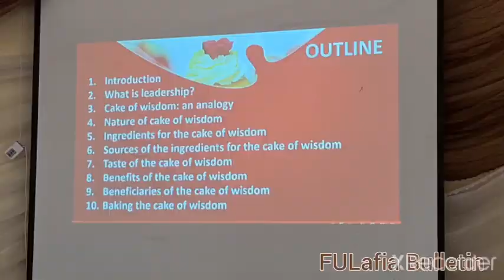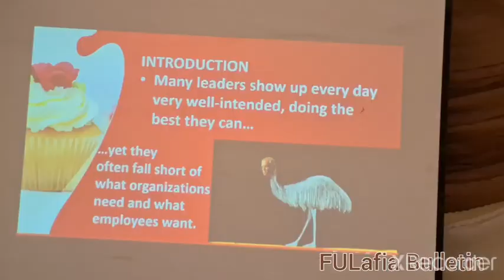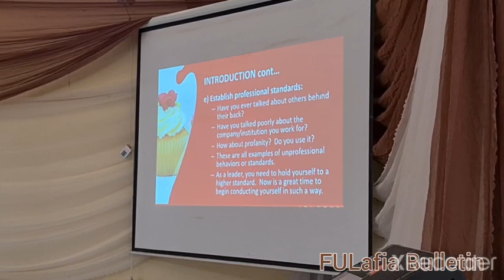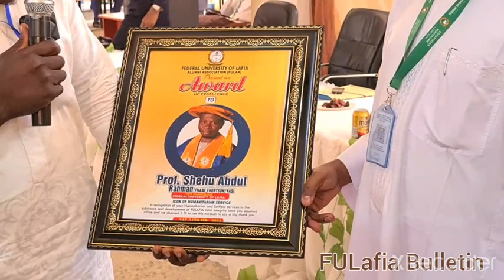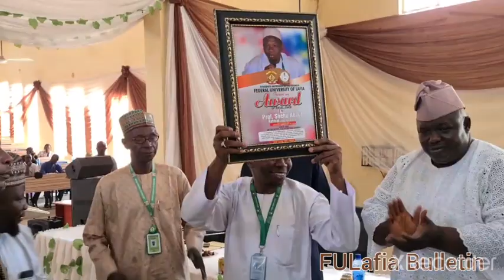V-C, Prof. Shehu Abdul Rahman, inaugurates FULafia Leaders Forum, delivers lecture on leadership